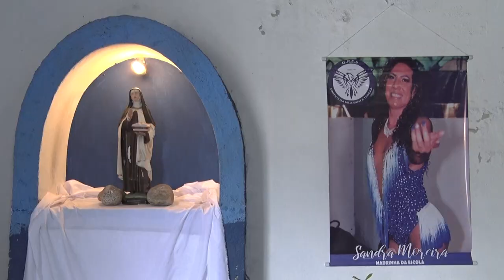Barracão - Vila Santa Tereza